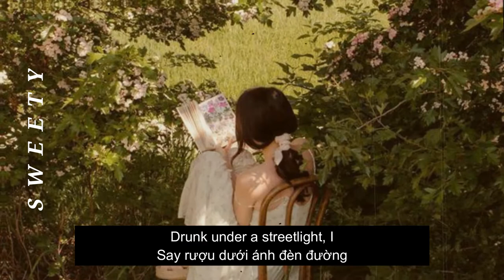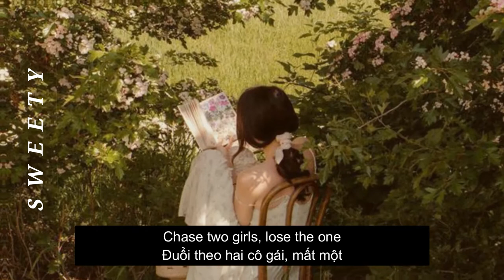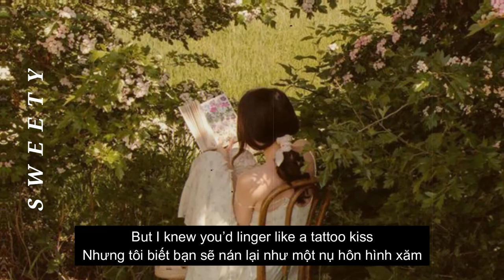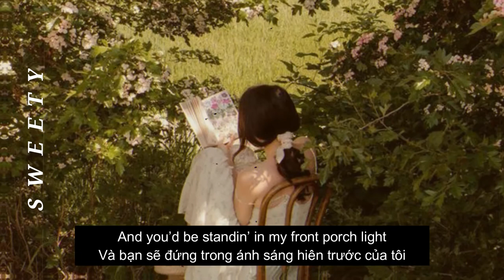[Vietsub + Lyrics] Taylor Swift – Cardigan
🌠 Background:
🎶Lyrics:
[Verse 1]

Sensual politics

[Chorus]

[Refrain]

[Verse 2]

[Chorus]

[Refrain]

[Bridge]

[Chorus]

[Verse 3]

[Refrain]